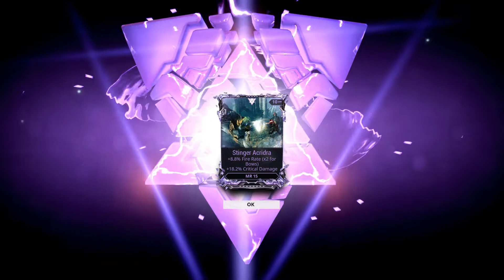【Warframe】ソロ抹殺：放射線障害：水星：Captain Vor：Loki【今日のソーティ3】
動画右下の字幕ボタンをONにして見てください。

ゲームバージョンはPC 22.13.0です。

今日の3番目のソーティソロ攻略。